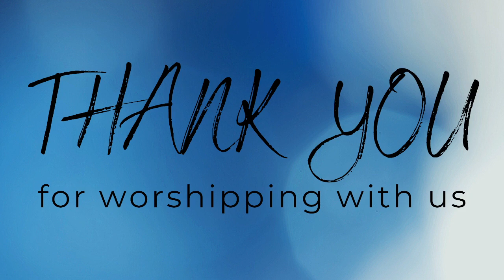ABC English 3/26/23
GET WISDOM:
WISE LIVING FOR FOOLISH TIMES

The True Strong Tower
Proverbs 18:10-11

1. Savior Of The World (00:05:45)
2. Strong God (00:10:48)
3. Rooftops (00:20:34)
4. The Stand (00:26:26)